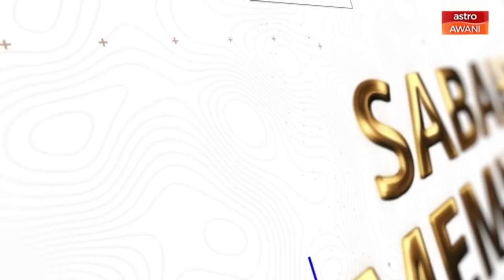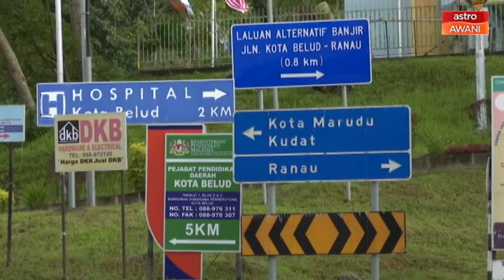PRN Sabah: Calon USNO DUN Pintasan | Calon Star DUN Tambunan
Ikuti temu bual khas bersama Tan Sri Pandikar Amin Mulia, Calon Pertubuhan Kebangsaan Sabah Bersatu (USNO) DUN Pintasan dan Datuk Dr Jeffrey Kitingan, Calon Parti Solidariti Tanah Airku (Star) DUN Tambunan dalam Sabah Memilih 9 malam.